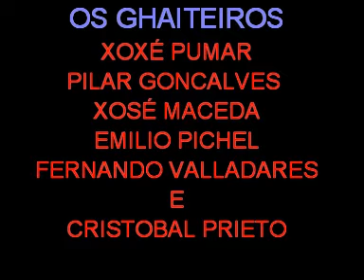MARIA SOLIÑA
TEATRO DE NINGURES ..Aló na vila de Cangas,península do Morrazo ocorreron graves feitos nun século xa pasado:Polo mar viñan de lonxe os mouros arrenegados,viñan con rabia de cans baballosos e encerrados,ben dispostos a morderen con espadas e con...falos!
Mataron xente inocente e toda a vila arrasaron: Homes,mullers,cativos.casas,facendas e barcos..
Os cangueses eran poucos, pero aos turcos enfrontaros con remos,raños e fouces e coa súa vida o pagaron..